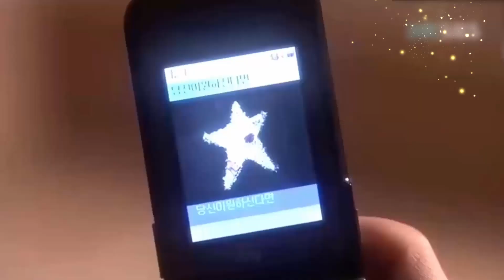lza833f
●김진태 대통령
●My Girl 마이걸 이다해 이동욱 日本語 歌詞